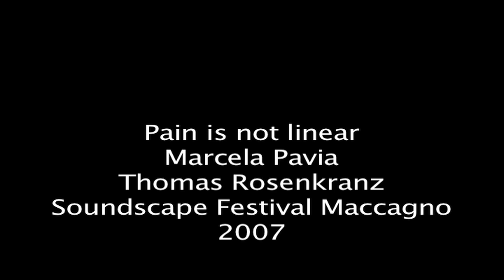Pain is not linear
Comisioned by Thomas Rosenkranz
Played and recorded by Thomas Rosenkranz